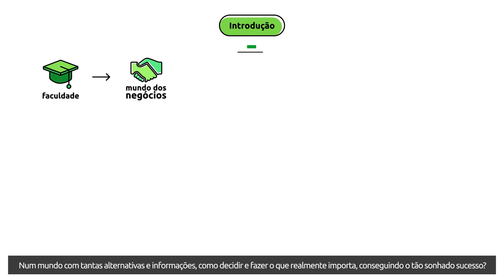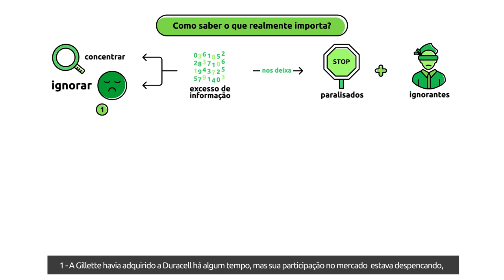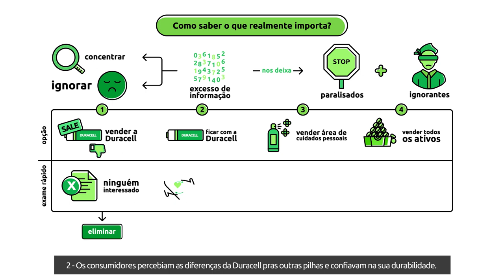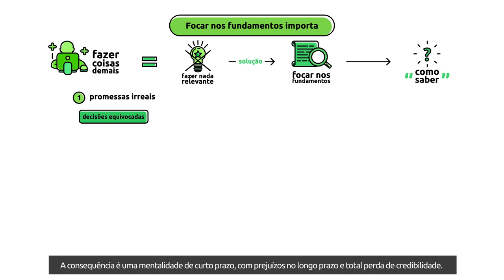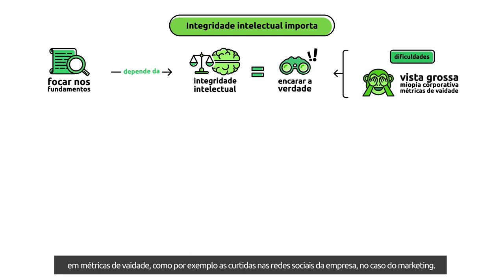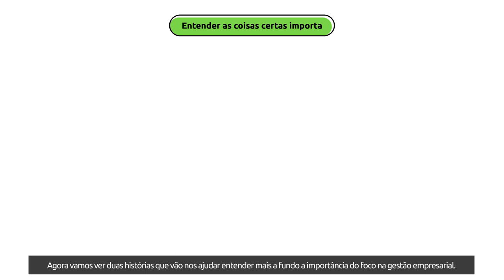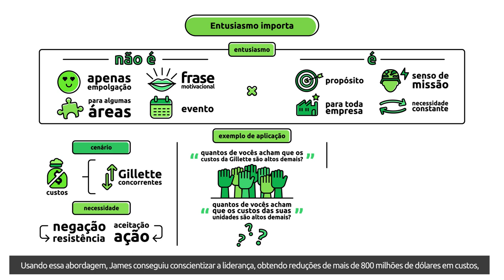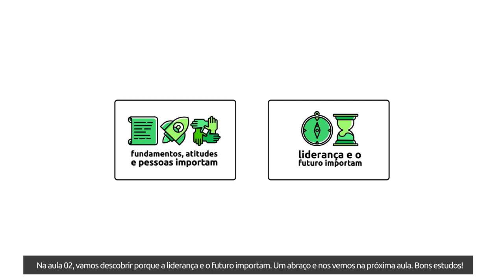[Livro] Fazendo o que Importa | James Kilts [Microaula 1/2]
O livro Fazendo o que Importa mostra como tomar decisões inteligentes no mundo dos negócios. James Kilts, ex-CEO da Gillette, traz lições preciosas de sua experiência no comando de uma das maiores empresas de bens de consumo do mundo. Diante de tantas opções, corremos o risco de ficar paralisados ou fazer a coisa errada, por isso a importância de aprender a ser um tomador de decisões eficaz. Nesta primeira aula, veremos:

 - Como saber o que realmente importa?
 - A importância de focar nos fundamentos;
 - Como a integridade intelectual (ou a falta dela) afeta nossas decisões;
 - Porque às vezes velhas soluções não resolvem novos problemas;
 - Como usar o entusiasmo para gerar ação.

Bons Estudos!